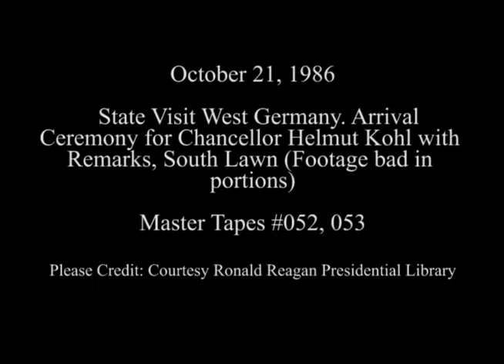President Reagan's Remarks at Arrival Ceremony for Chancellor Kohl on October 21, 1986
Full Title: State Visit West Germany. President Reagan's remarks and Chancellor Helmut Kohl's remarks at Arrival Ceremony on South Lawn on October 21, 1986 (Video problems)

Access Restriction(s):Unrestricted
Use Restriction(s):Unrestricted